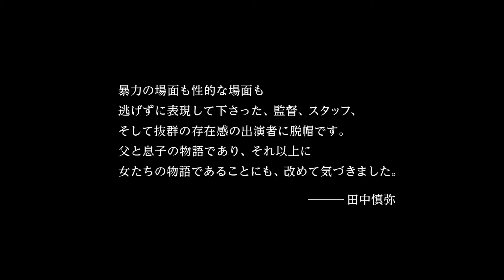[감자의 3류 비평] 도모구이 (共喰い, 2013) 예고편